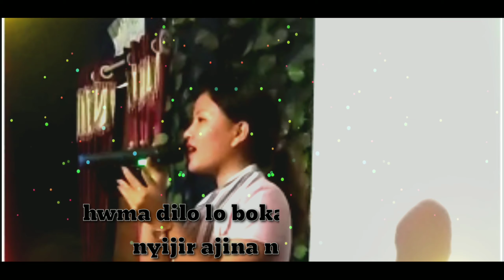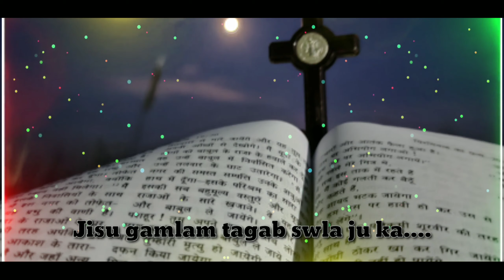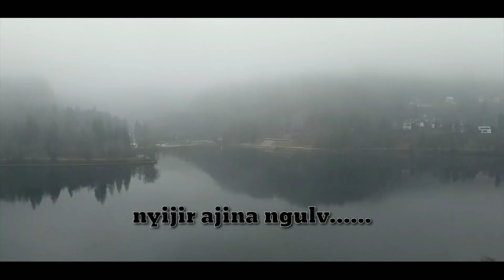Song nyijir ajina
Singer - taba osum
Gyamer- naka
Lyrics tune - gyamer jiri